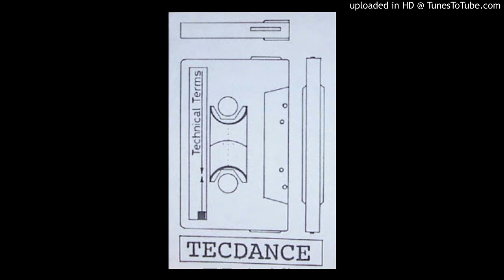Dilemma - I Am Your Ogre (1991)